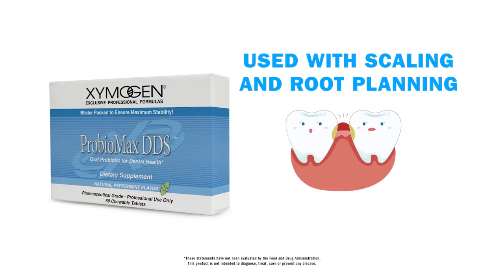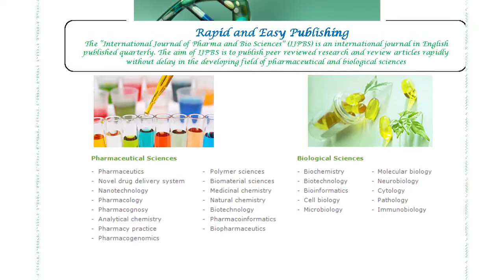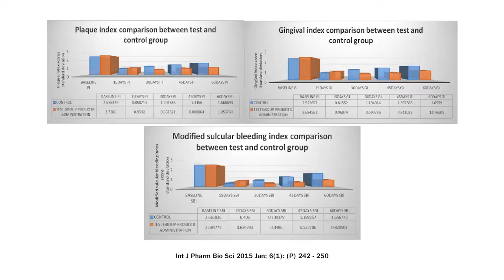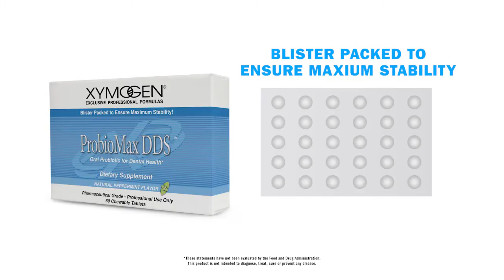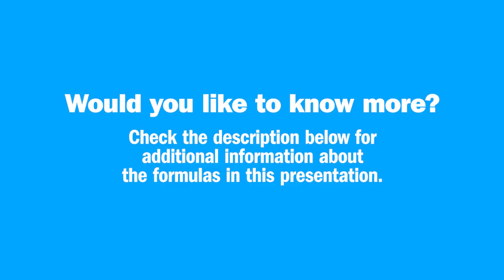Your Gums and the Probiotics that Love Them - Dr. Debbie Ozment - XYMOGEN Insights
Welcome to XYMOGEN Insights. In this series, practitioners from around the world share their experiences in putting our solutions to work in their practices.

In this episode, Dr. Debbie Ozment shares the benefits of the XYMOGEN formula, ProbioMax DDS. This episode was filmed on location at the XYMOGEN XPERIENCE 2015 in Orlando.

ProbioMax DDS™ is a chewable probiotic designed to activate in the oral cavity for support of healthy teeth and gums. As you chew the peppermint-flavored tablet, it releases the safe and powerful DDS-18™ strain of Streptococcus salivarius—a beneficial bacterium that normally occurs in a healthy oral cavity. S salivarius DDS-18 then attaches to cells in the oral cavity and colonizes, positively affecting the bacterial population therein and naturally defending the teeth and gums. ProbioMax DDS can be used as a complementary addition to your daily oral and dental health regimen.*

About Dr. Ozment:

​Dr. Debbie Ozment is a national speaker on the Oral Systemic Link and other wellness topics. Dr. Ozment is a graduate of Oklahoma University College of Dentistry (OUCOD). She has been a private practice dentist since1985. Dr. Ozment served as a part-time clinical instructor for seven years at OUCOD. She serves on the Board of Directors of Ministries of Jesus, an outreach clinic in Edmond, Oklahoma. Currently, Dr. Ozment is completing her masters degree in anti-aging medicine at the University of South Florida and currently completing the Health Coaching program at Mayo Clinic.